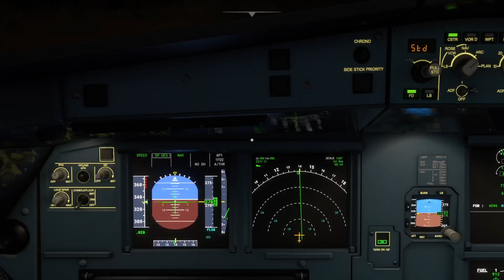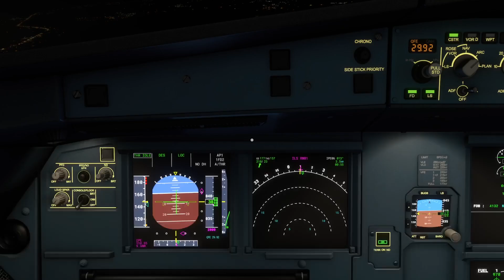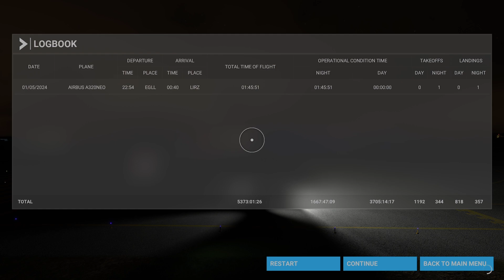Flight Simulator: Landing at San Francesco d'Assisi Airport (XBOX SERIES X)